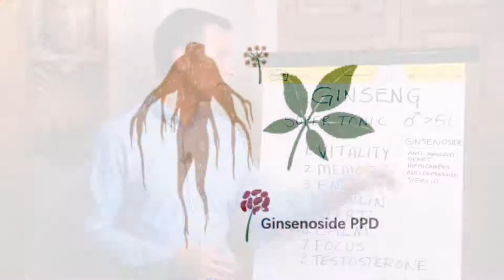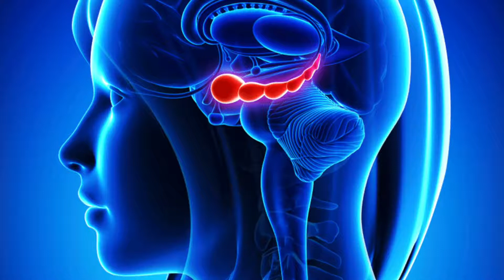The Benefits of Ginseng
Could this ancient herb support the health of men over 50? Here’s what you need to know about ginseng.

Timestamps:
0:00​ The benefits of ginseng for men over 50
0:10​ What is Ginseng?
0:30​ Ginseng benefits
1:09​ Studies on ginseng benefits In this video

I’m going to talk to you about ginseng benefits for men over 50. Many of you have heard about ginseng, but you’re not 100% about what it does. Ginseng is a herbal root that has been used for over 2,000 years in Chinese medicine. It’s a super tonic that does a number of things to increase your vitality. It’s great for men over 50 and women going through menopause.

The majority of ginseng benefits come from one phytonutrient called ginsenoside PPD. Research shows that ginseng can help improve:
1. Vitality
2. Memory
3. Energy
4. Insulin levels
5. Alertness
6. Calmness
7. Focus
8. Testosterone levels Ginseng has anti-amyloid properties.

 Amyloid plaques are a major contributing factor in Alzheimer’s disease and other neurodegenerative disorders. Ginseng also has shown to support heart function, help prevent heart arrhythmias, and improve hippocampus function. Dr. Eric Berg DC Bio: Dr. Berg, age 56, is a chiropractor who specializes in Healthy Ketosis & Intermittent Fasting.

He is the author of the best-selling book The Healthy Keto Plan, and is the Director of Dr. Berg’s Nutritionals. He no longer practices, but focuses on health education through social media.